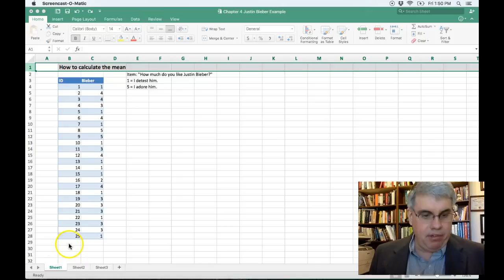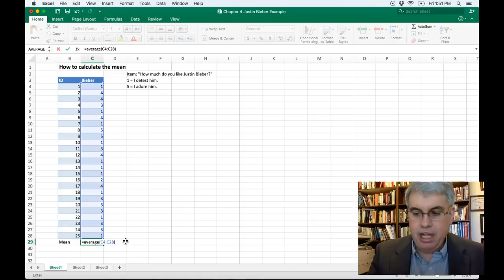Chapter 4 Measures of Central Tendency and Var. (2 of 9) of Pagano's Understanding Statistics (Mac)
This is a presentation on Chapter 4 Measures of Central Tendency and Variation (2 of 9) of Pagano's Understanding Statistics in the Behavioral Sciences.